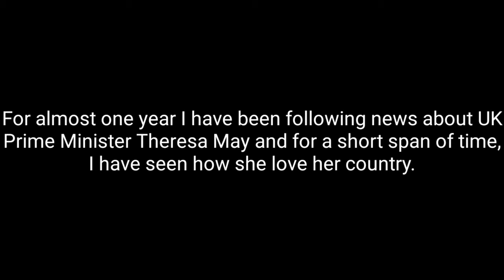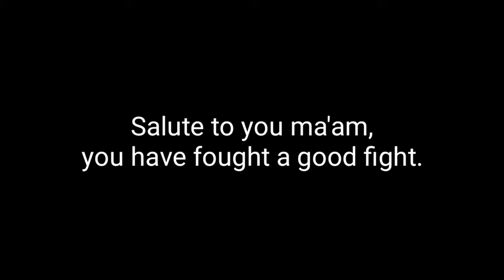UK PRIME MINISTER THERESA MAY'S JOURNEY IN BREXIT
UK Prime Minister Theresa to step down on June 7, 2019